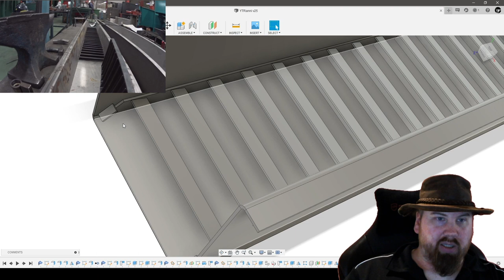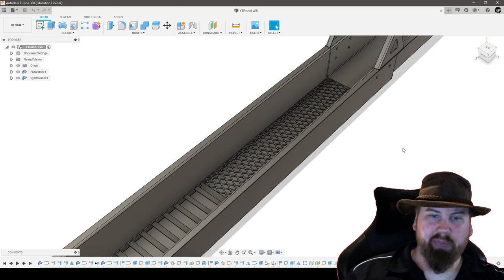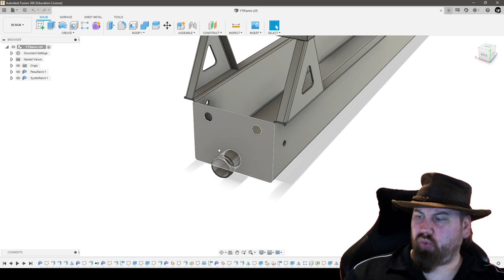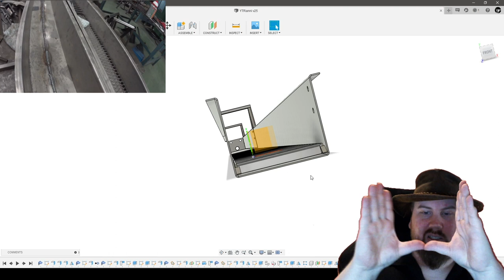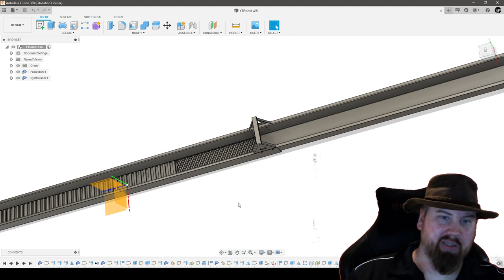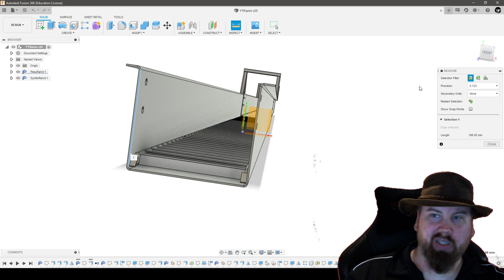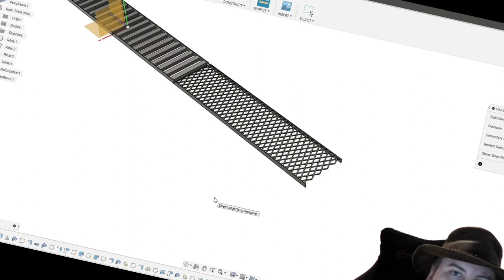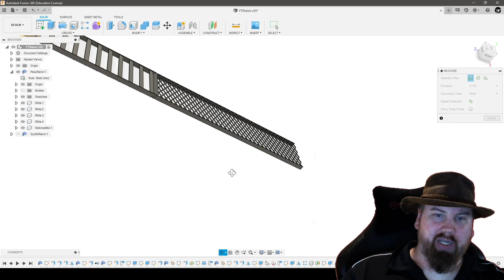Gold sluice Designing - Part 9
Continuing with my sluice project. Update on the metal workshop and how has the sluice progressed. Some talk about expamet also.

Less about fusion now though.